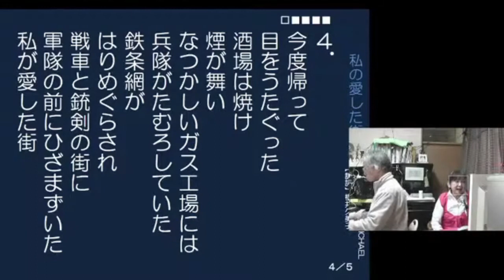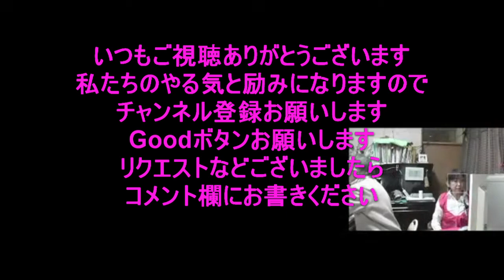歌声喫茶、「私の愛した街 The Town I Loved so Well」music &words by Philip Coultery訳詞：横井久美子、YoutubeLive歌声。シャンソン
「私の愛した街　The Town I Loved so Well」music &words by Philip Coultery
訳詞：横井久美子

欧米では、多分TheWaterIsWideの様な、有名な曲なのでしょうね。（Ory）

【"The Town I Loved So Well" is a song written by Phil Coulter about his childhood in Derry, Northern Ireland. The first three verses are about the simple lifestyle he grew up with in Derry, while the final two deal with the Troubles, and lament how his placid hometown had become a major military outpost, plagued with violence. The final verse includes a message of hope for a "bright, brand new day", saying "They will not forget but their hearts are set / on tomorrow and peace once again".

Stuart Bailie has described the song as one of the few "nuanced" songs during the Troubles that both Unionists and Republicans could sing.

「わたしの愛した街」は、フィル・コールターが北アイルランドのデリーで自身の子供時代について書いた曲です。 最初の3節は彼が育ったデリーの素朴な生活についてですが、最後の2節は紛争を扱っており、彼の穏やかな故郷が暴力に悩まされて主要な軍事前哨基地になって行くさまを嘆いています。 最後の節には、「明るく真新しい日」への希望のメッセージが含まれており、「彼らは忘れることはないが、彼らの心は再び/明日と平和に向かう」と歌われています。

スチュアート・ベイリーは、この曲を、北アイルランド問題の間、ユニオニストと共和党の両方が歌うことができる数少ない「微妙なニュアンス」曲の1つとして説明しています。】（EnglishWikipediaより：

【Philip Coulter (born 19 February 1942)is an Irish musician, songwriter and record producer from Derry, Northern Ireland. He was awarded the Gold Badge from the British Academy of Songwriters, Composers and Authors in October 2009.

Coulter has amassed 23 platinum discs, 39 gold discs, 52 silver discs, two Grand Prix Eurovision awards; five Ivor Novello Awards, which includes Songwriter of the Year; three American Society of Composers, Authors and Publishers awards; a Grammy Nomination; a Meteor Award, a National Entertainment Award and a Rose d'or d'Antibes. He is one of the biggest record sellers in his native land.
フィリップ・コールター（1942年2月19日生まれ）は、北アイルランドのデリー出身のアイルランドのミュージシャン、ソングライター、レコードプロデューサーです。 彼は2009年10月に英国作曲家、作曲家、作家のアカデミーからゴールドバッジを授与されました。

Coulterは、23枚のプラチナディスク、39枚のゴールドディスク、52枚のシルバーディスク、2つのグランプリユーロビジョン賞を獲得しました。ソングライターオブザイヤーを含む5つのアイヴァーノヴェロ賞。3つのアメリカ作曲家作詞家協会賞。グラミー賞のノミネート。メテオアワード、ナショナルエンターテインメントアワード、ローズドールダンティブス。彼は彼の故郷で最大のレコードを売り上げた、一人です。】（EnglishWikipediaより：

【Covers
In addition to its long association with Luke Kelly, Paddy Reilly also had some success with the song, charting for a total of 18 weeks at different times during the 1970s. The song has also been covered by Dexys, The High Kings, The Irish Tenors, Johnny Logan (on his 2007 album The Irish Connection), and Nathan Carter (on his 2012 album The Live Show).[citation needed]

The song has also been translated and covered in other languages, including by Tri Yann, a Breton band, under the title "La Ville que J'ai Tant Aimée" with lyrics in French. Dafydd Iwan recorded a translation in Welsh ("Y Dref a Gerais i Cyd", 'The Town I Loved So Long'), with Hannes Wader recording a German version ("Kleine Stadt"), and Lillebjørn Nilsen a Norwegian version ("Byen Jeg Kjente Som Min").

カバー
ルーク・ケリーとの長い協力関係に加え、パディー・オライリーもこの曲で成功を収め、1970年代のさまざまな時期に合計18週間のチャートに上りました。
 この曲は、デキシーズ、ハイキングス、アイリッシュテノールズ、ジョニーローガン（2007年のアルバム「アイリッシュコネクション」）、ネイサンカーター（2012年のアルバム「ライブショー」）でもカバーされています。[要出典]

この曲は、他の言語でも歌われています。
ブルトンのバンドTri　Yannによってフランス語の歌詞に訳され「La Ville queJ'aiTantAimée」というタイトルで、カバーされています。
ダフィド・イワンはウェールズ語で翻訳を録音し（「Y Dref a Gerais i Cyd」、「The town I Loved so Long」「わたしの愛した街」）、ハネス・ヴァーダーはドイツ語版（「Kleine Stadt」）を録音し、リレビョルン・ニルセンはノルウェー語版（「Byen」）を録音しています。Jeg Kjente Som Min "）。】（EnglishWikipediaより：